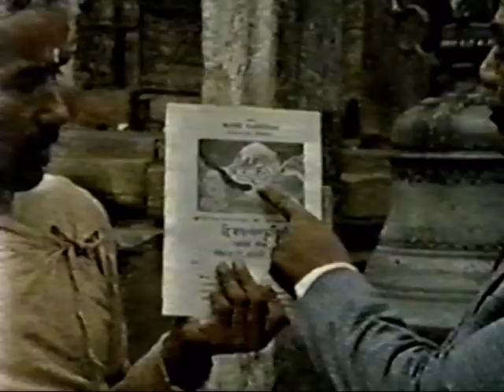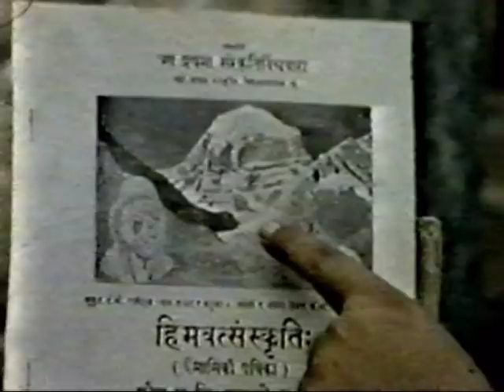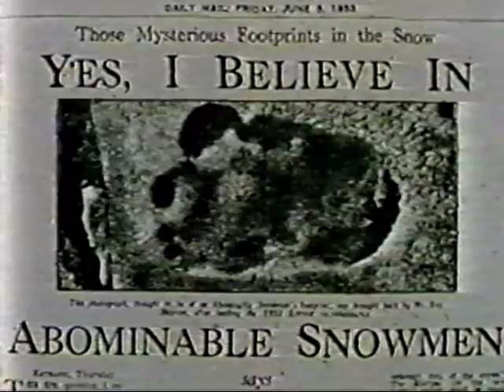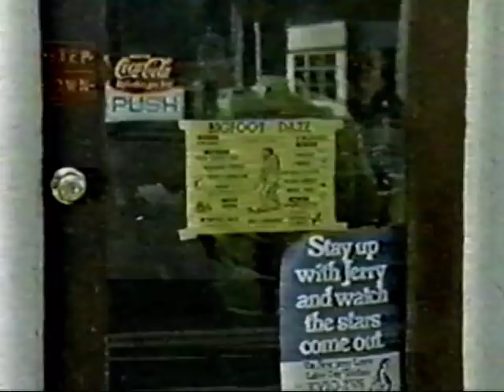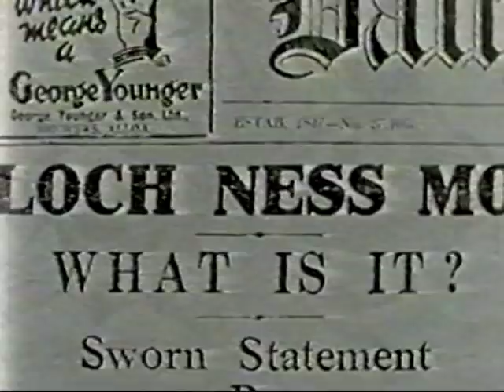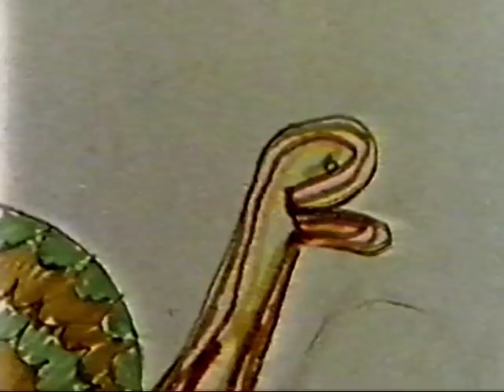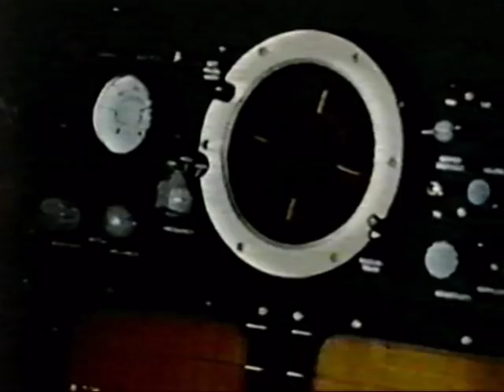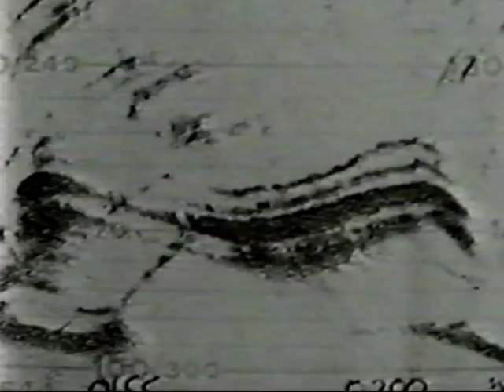Monsters: Mysteries or Myths? (1974) Rod Serling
"I says, Harvey, we're hicks.  What are we gonna do about it?"

Before it was re-narrated by Peter Graves and padded into "The Mysterious Monsters" there was this: "the highest  rated documentary in the history of television".

Robert L Wolper, uh, presents, and Rod Serling narrates 45 minutes of evidence for the existence of Bigfoot, Yeti, and the Loch Ness Monster.

Your usual cast of 1970's monster hunters are all in there (Krantz, Morgan, Marx) with a plenty of lesser knowns thrown in there as well.